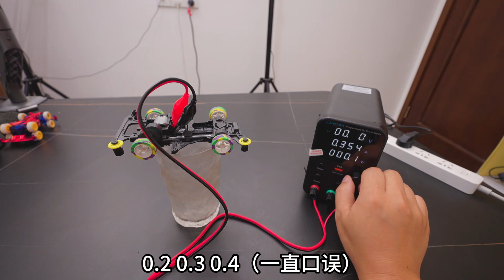220V交流电变压到四驱车上，轮子会不会起飞？